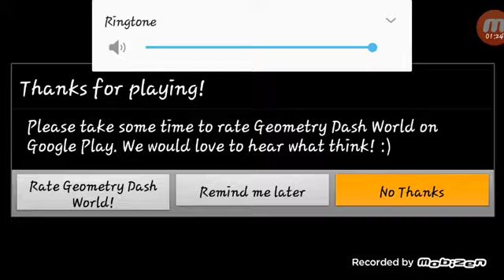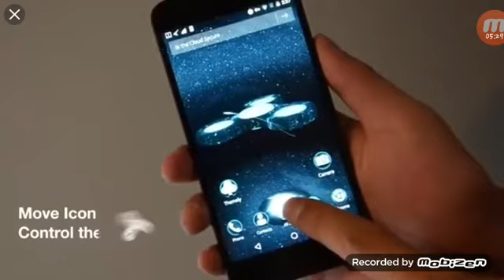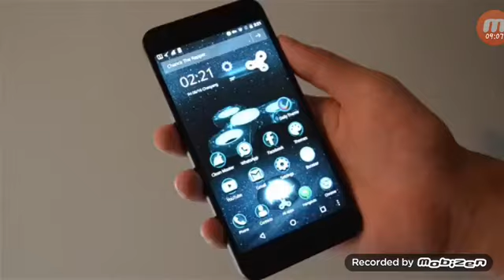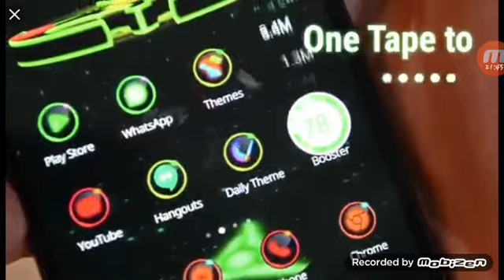Geometry Dash World 6 Beating Impossible Level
Vid Got Cut Off:(